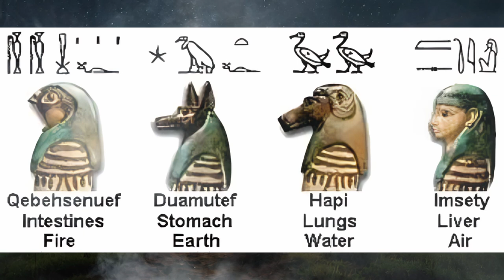Grim Journey: lesser known Egyptian & Greek Deities of Death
Let me guide you through the realms of Celtic and Sumerian and show you their deities of Death.

Content table:

* Sons of Horus
* Imsety
* Hapi
* Duamutef
* Qebehsenuef
* Macaria
* Hermes